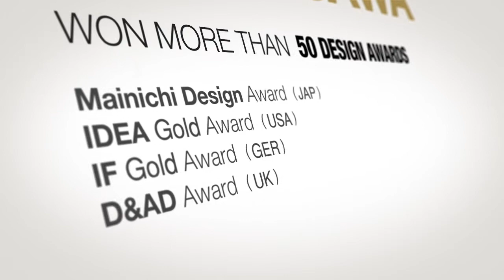Samsung N310 movie clip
Najnowszy mini notebook Samsung, model N310 zachwyca oryginalnym wzornictwem i doskonalymi parametrami technicznymi